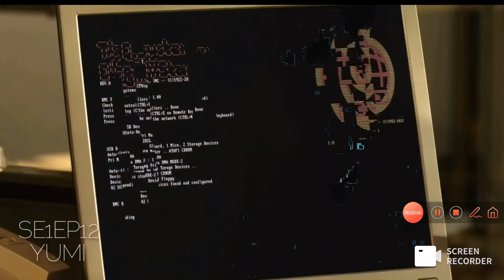Yumi tower deactivation